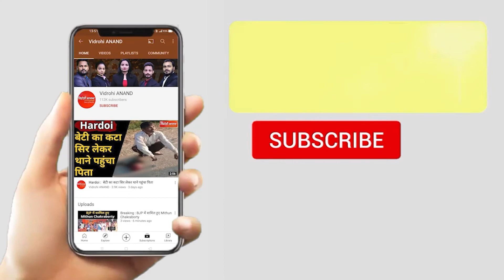Lucknow Night Curfew : मंदा पड़ा व्यापार, क्या करे सरकार ! | Covid 19 | Business | Uttar Pradesh